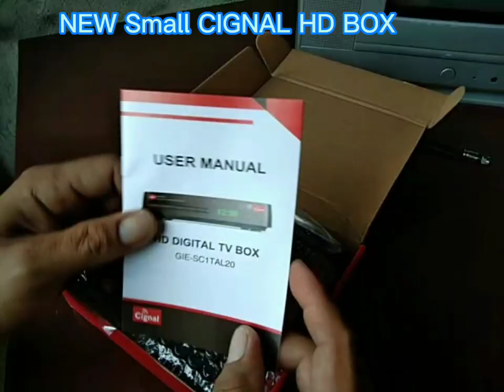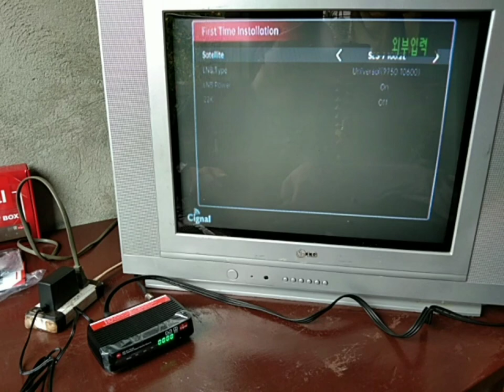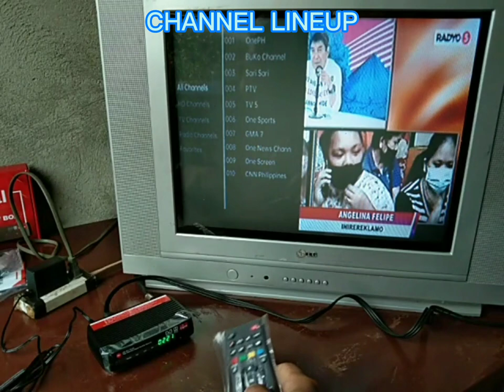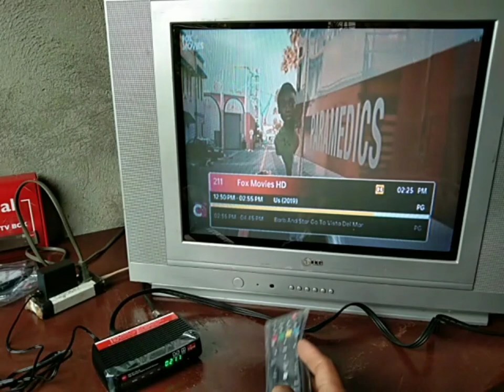NEW DIGITAL SATELLITE RECEIVER TV BOX UNBOXING & SETUP TUTORIAL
NEW  DIGITAL SATELLITE RECEIVER UNBOXING & SETUP TUTORIAL
DIGITAL TV BOX
satellite RECEIVER
New TV Box
ANALOG TV Connection
Satellite Receiver
Signal box
TV box unboxing
TV box set up tutorial
how to setup TV on TV box
 TV box sitting
digital satellite receiver
Analog TV
TV box no video satellite TV receiver set top box
digital satellite TV receiver box
satellite receiver set top box
satellite receiver vs set top box
Cignal Free per View
Cignal Awesome Prepaid Load